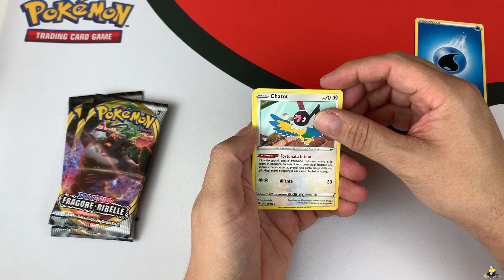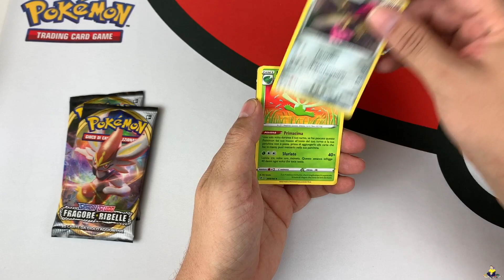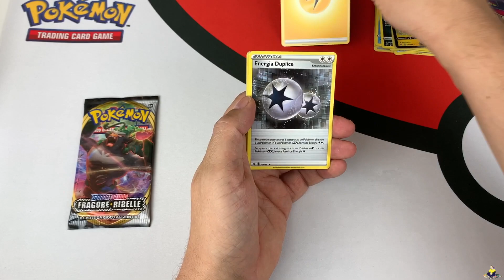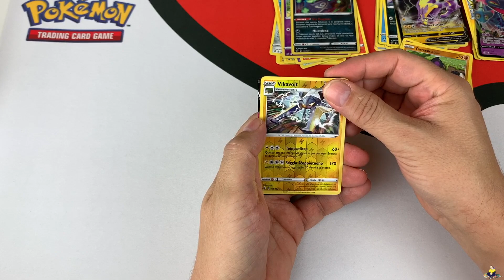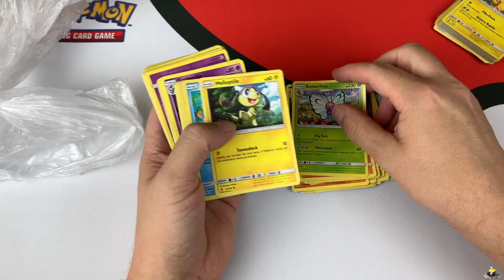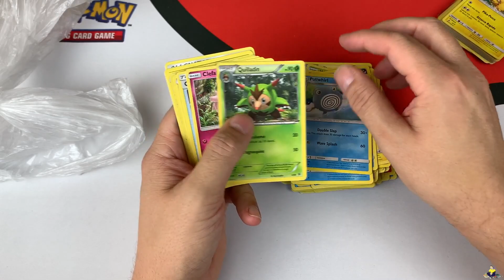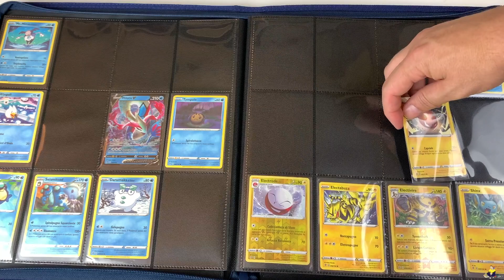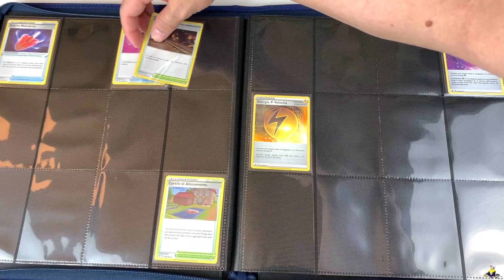Spacchettiamo Pokemon Fragore Ribelle - Tornati col botto!!